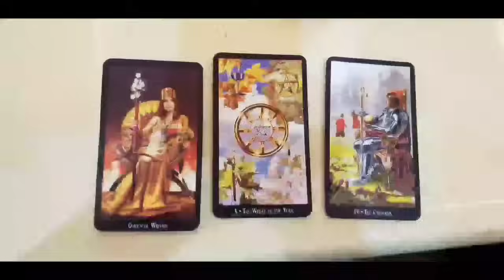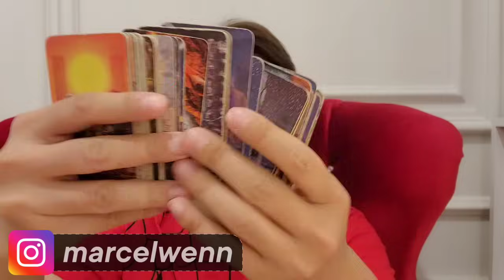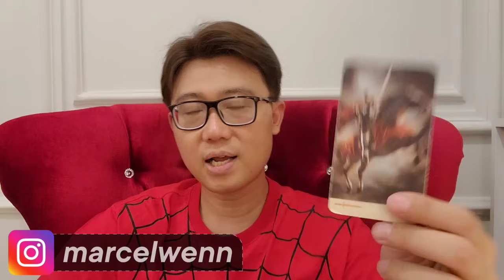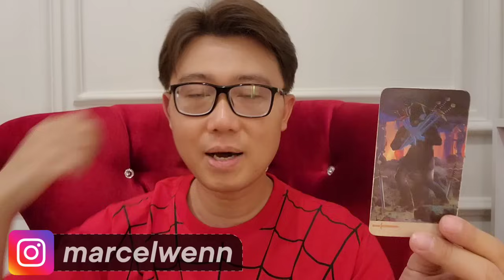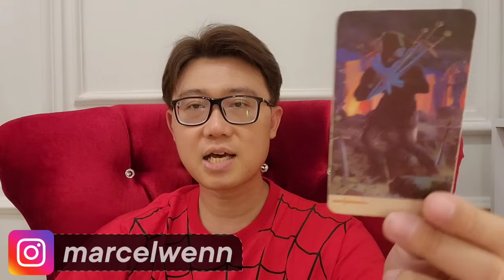6 ZODIAK MIMPI TERKABUL DI AKHIR BULAN INI ‼️ HARAPAN SEMUA TERCAPAI.. !!